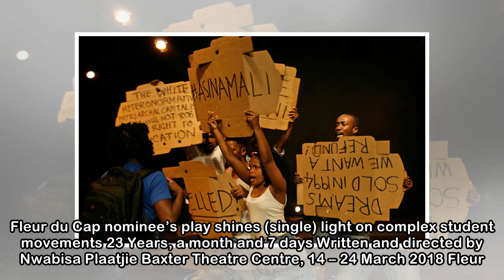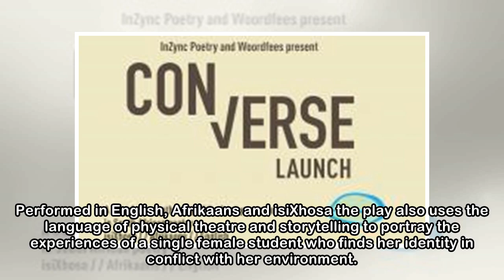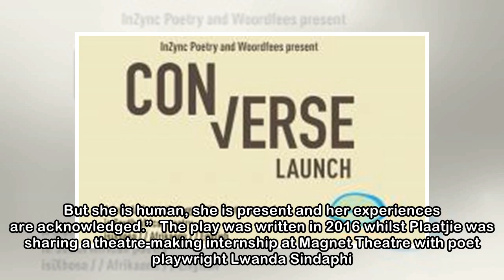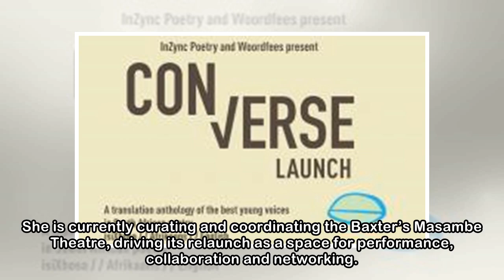Press release: Fleur du Cap nominee's play shines light on complex student movements | LitNet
Fleur du Cap nominee’s play shines (single) light on complex student movements 23 Years, a month and 7 days Written and directed by Nwabisa Plaatjie Baxter Theatre Centre, 14 – 24 March 2018 Fleur du ...